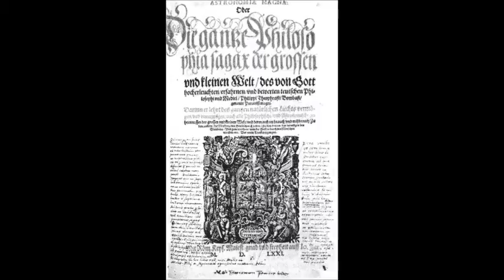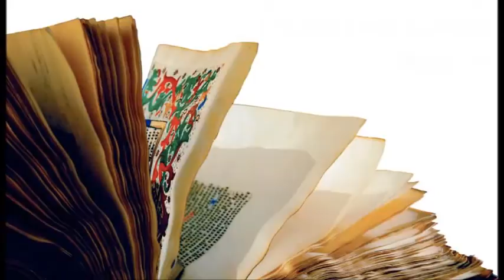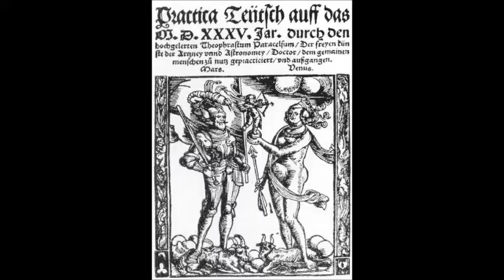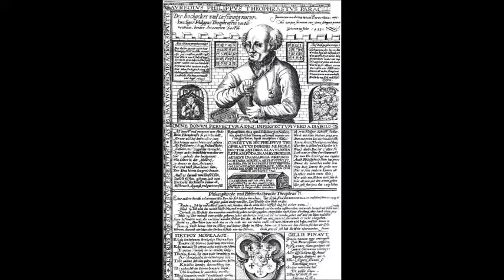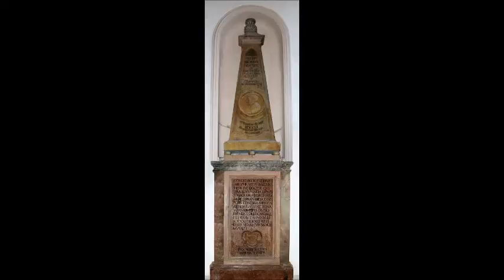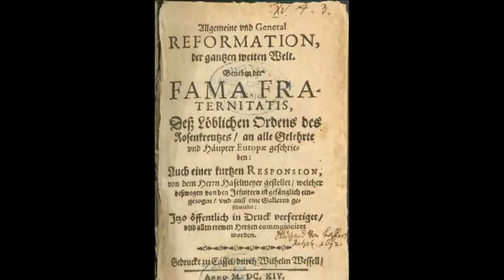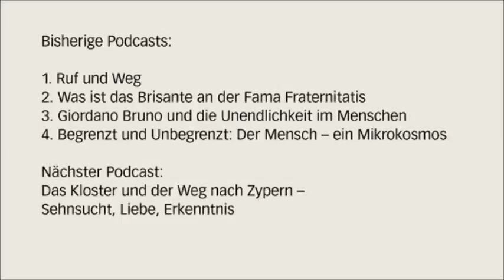Christian Rosenkreuz und die Fama Fraternitatis Teil5 Paracelsus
Teil1: die Fama   Teil2: ihre Brisanz    Teil3: Giordano Bruno   Teil4: der Mensch - ein Mikrokosmos   Teil5: Paracelsus
In Vorbereitung:
6: Christian Rosenkreuz auf Zypern   7: Damaskus und der Weg nach Arabien   6: Einweihung in Damkar